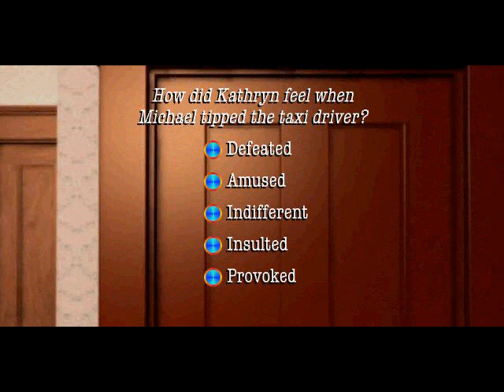Tender Loving Care (1999) [WINDOWS]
Tender Loving Care is an interactive movie released in 1999 by Aftermath Media. It is a psychological thriller starring Michael Esposito, Beth Tegarden, and John Hurt as Dr. Turner.[1] It was written and directed by David Wheeler and produced by Rob Landeros, who also designed the interactive features.

Michael Overton (Michael Esposito) and his wife Allison (Marie Caldare) are a couple who have been traumatized by the death of their daughter in a car accident. Allison has been especially affected, as she has been unable to even acknowledge that her daughter has died. She lives in a trance-like state and is unable to perform normal adult functions. Dr. Turner (John Hurt) recommends the Overtons hire a live-in nurse to assist with Allison's psychological healing. They hire a nurse recommended by Dr. Turner, Katherine Randolph (Beth Tegarden), whose unorthodox methods cause tensions to arise in the Overton home.

Tender Loving Care was released on PC DVD-ROM, CD ROM and DVD-video. The movie is divided into a number of story episodes, between which the user interacts with the story in various ways. After viewing a story episode, users are asked a series of questions by Dr. Turner to test their perception of what they have seen. Users are then allowed to navigate through a graphic reconstruction of the Overton house, where they may gather additional details of the story. Before returning to the movie, users must take a short Thematic Apperception Test (TAT), which profiles the user's psyche. The movie includes alternate scenes and multiple endings which can be influenced by the user's involvement